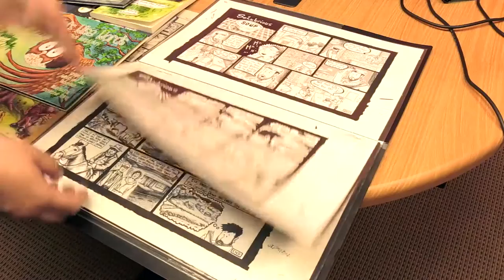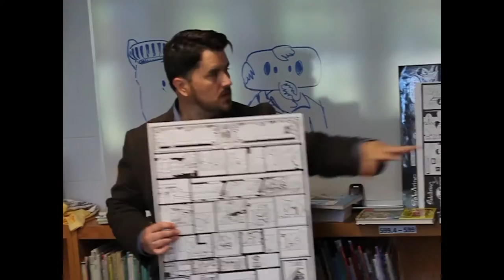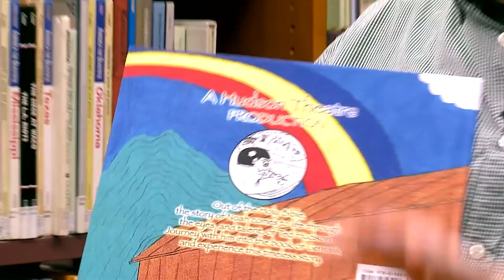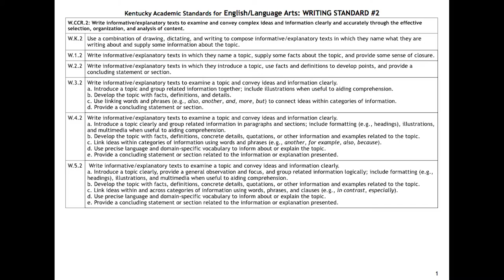The Sequential Art Workshop for Schools; Epling Illustrations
This video informs schools of the availability of both 'The Sequential Art Workshop' and 'The Cartooning Workshop' for students. Both workshops focuses on combining creative writing and the visual arts. For information about bringing one or both of these workshops to your school, please contact Christopher Epling of Epling Illustrations at .